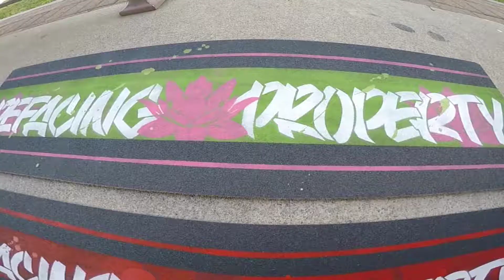Stripes Series 2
Instrumental: @kvngzuzi 💯
Filming & Editing: @DefacingProperty
Surprise Photo: 📷 by @bumtown_ skated by @zombiewolf90 ad for